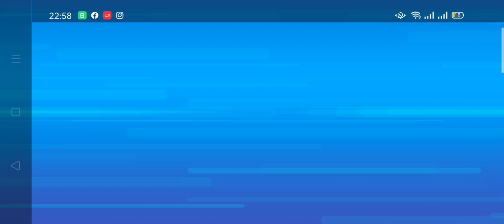Mini Football (1)